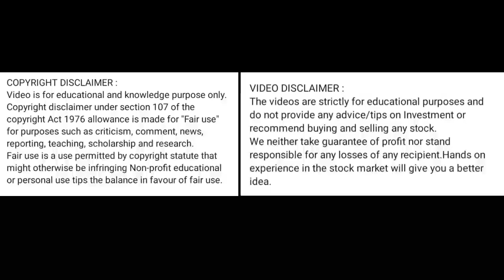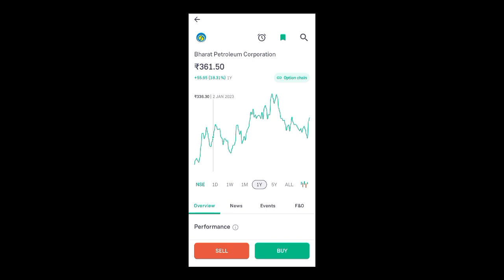bpcl share news today l bpcl share price today l bpcl share news l bpcl share price